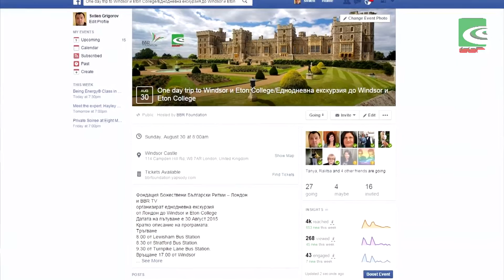BBRTV Актуално 02.08.2015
„Актуално“ – акценти:
– Фондация Божествени Български Ритми – Лондон и BBR TV организират
уникална еднодневна екскурзия до Windsor и Eton College. Събитието
е насрочено за 30 август.
– Здравните власти на Великобритания с планове да накарат хората със
здравословни проблеми сами да започнат лечение, ако искат здравни привилегии.
– Британският премиер ще проведе референдума за оттеглянето на страната от
Европейския съюз (ЕС) през юни 2016 г.
– Дейвид Камерън подема битка с прането на пари през имоти на Острова